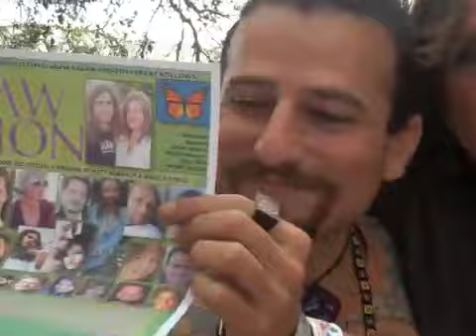The Raw Union Festival with David Wolfe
See Raw Food Eater Matt Monarch of Angela Stokes of in this spectacular, The Raw Food World TV Show Episode.  David Wolfe discusses the Raw Union Festival.  Enjoy another 'The Raw Food World' episode.